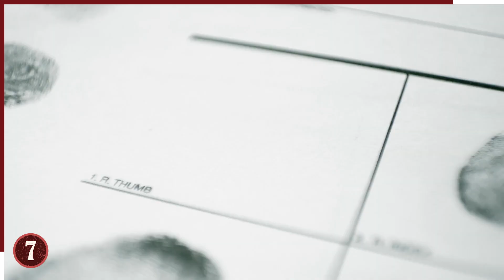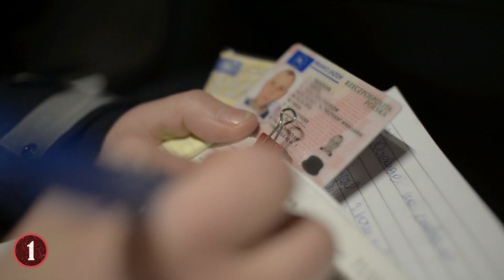9 Veces Que Resistirse Al Arresto Termino Muy Mal